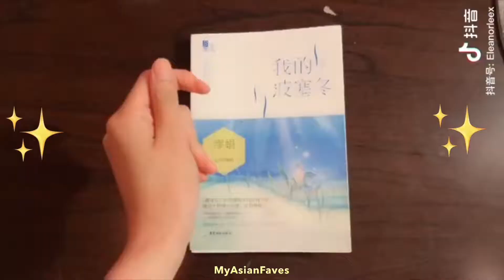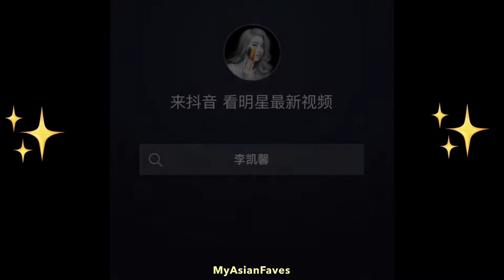❣️Eleanor Lee - Profile / Facts, TikTok and Drama Reviews❣️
Best known for her role in , The Big Boss and its sequel, "The Big Boss 2", Eleanor Lee is a multitalented artist who excels in arts, music and acting. Being born in Taiwan, studied in Singapore, and mainly works in China, it's not surprising that she's multilingual too. It's evident in her Douyin account (Chinese TikTok) that she's very well versed in these languages and she always showcases her skills.

Profile

Name: 李凯馨 (李凱馨) / Li Kai Xin
English name: Eleanor Lee
Profession: Actress, Singer
Birthdate: 1999-Oct-12 (age 21)
Birthplace: Taipei, Taiwan
Nationality: Singaporean
Height: 168cm
Star sign: Libra
Chinese Zodiac: Rabbit
Family: Mother/MC Quan Yi Fong (權怡鳳), father/actor Peter Yu (宏荣), godfather Addy Lee (李荣达)
Talent agency: Summer Star

TV Series

Overseas Security Guard (2021) as An Da
Fake Princess (2020) as Duan Changle / Liu Yuyao
My Love, Enlighten Me (2020) as Liu Nuannuan
Blowing in the Wind (2019) as Lin Feng
My Poseidon (2019) as An Fei / Amphitrite
Tribes and Empires: Storm of Prophecy (2017) as teen Su Yuning
The Big Boss (2017) as Ye Muxi
Solaso Bistro (2017) as Yuan Qianjia